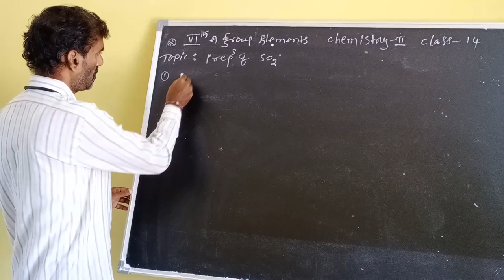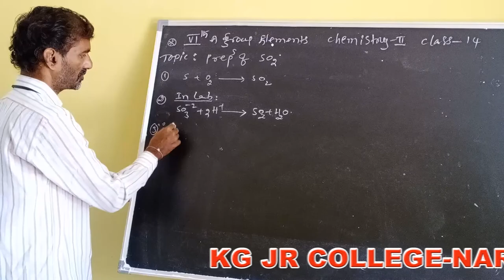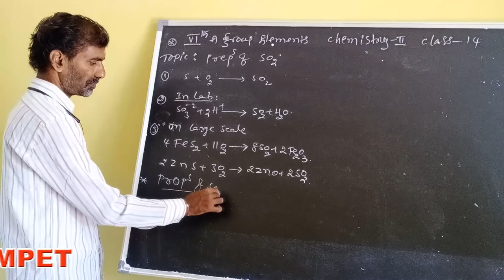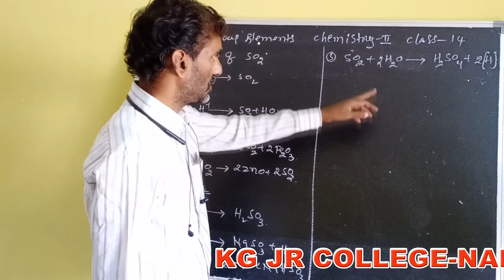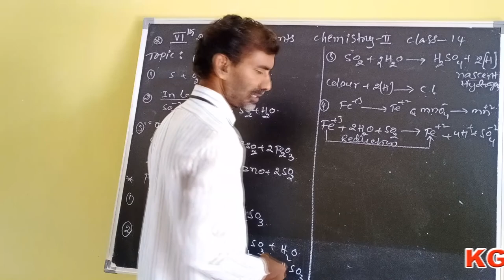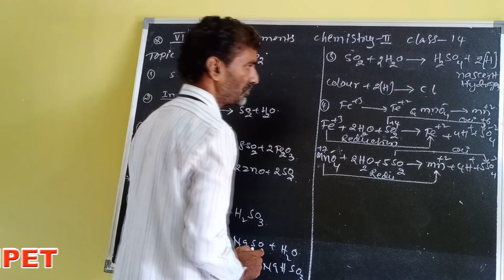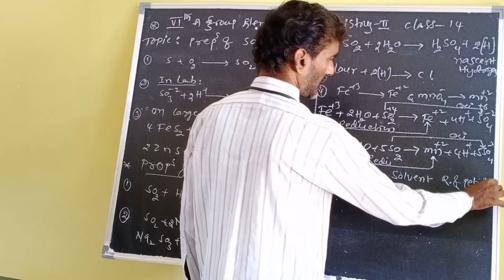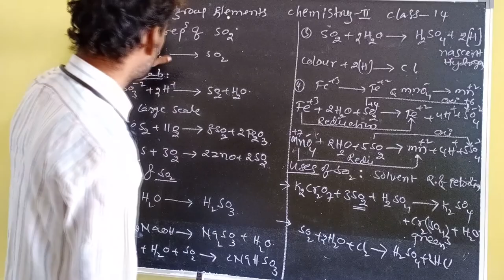V-A Group Elements/Chemistry-II/Class-14(Kakatiya Online Classes-Narsampet)